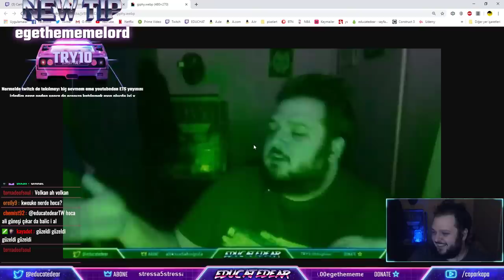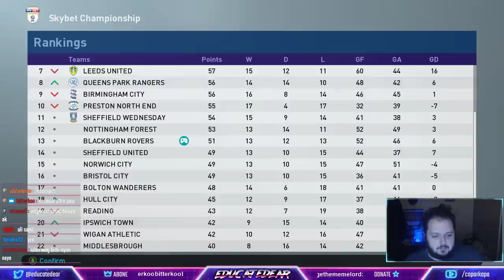İşimiz Tehlikede (KARAMAN RISING!!11!) | H. Karaman ML S1E7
H. Karaman hasta olduğu Bielsa ile aynı ligde mücadele edebilmek için falan böyle hikayeli açıklama yazıyormuşum inanılmaz gereksiz.